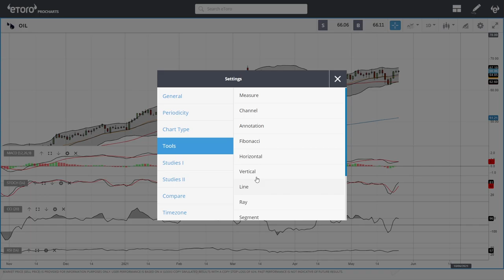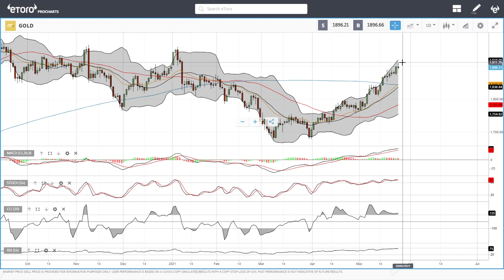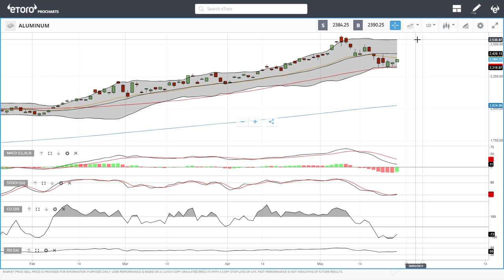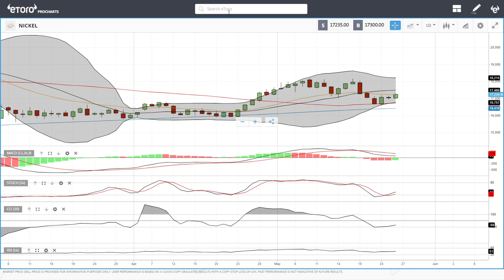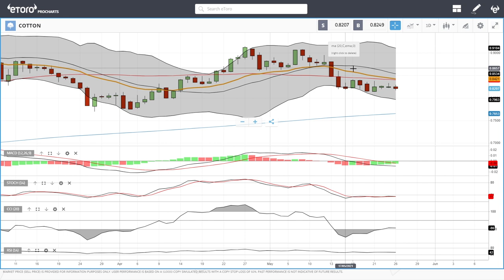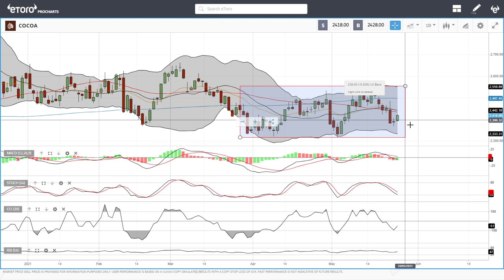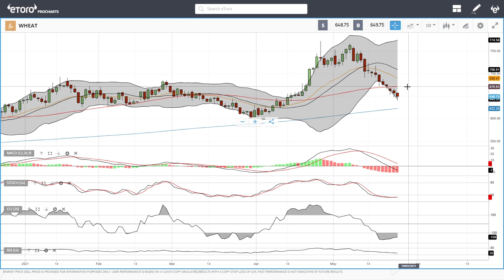WTI Oil, Natural Gas, copper, gold, silver, platinum, palladium etc. forecast for May 27, 2021